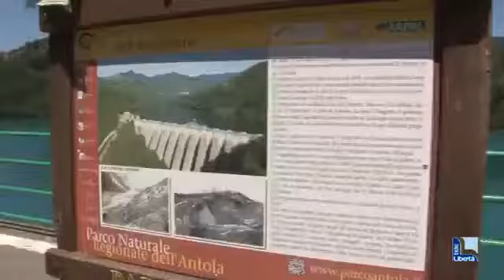20190508 servizio telelibertà diga del Brugento